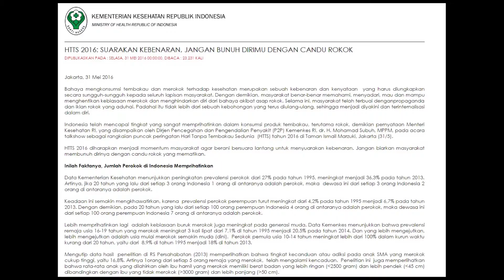Ajie-Alvia 6DKV MM